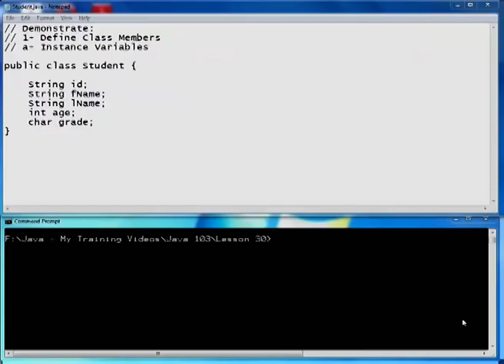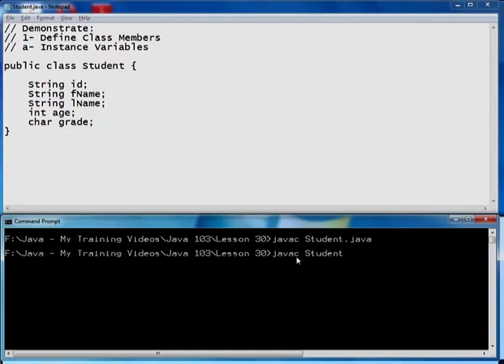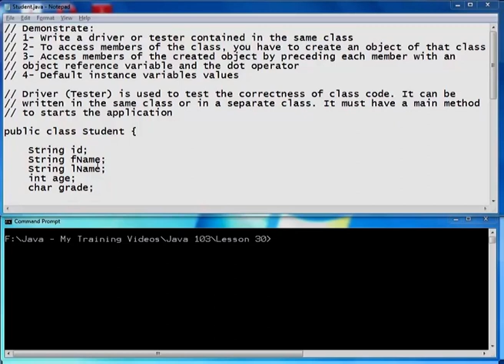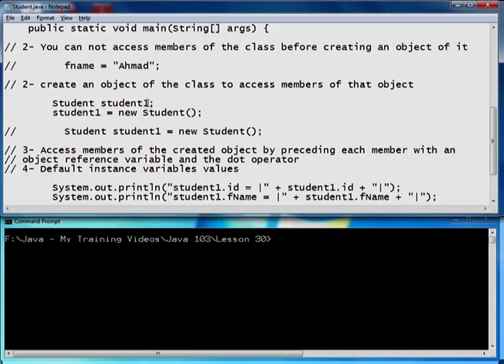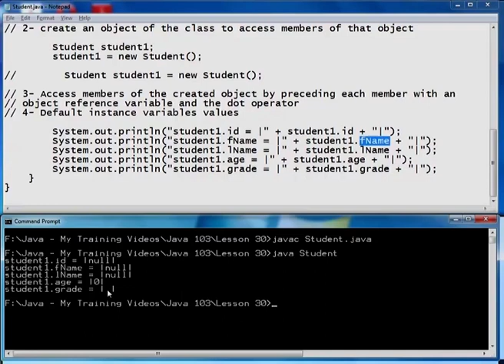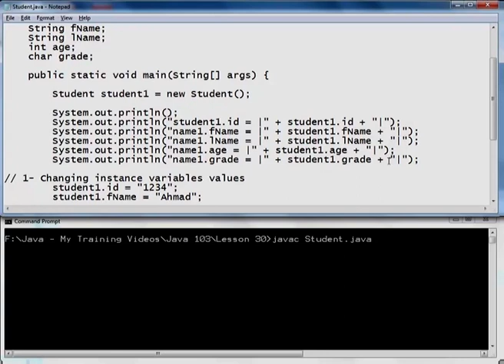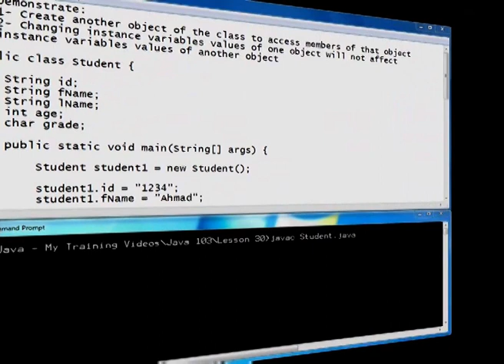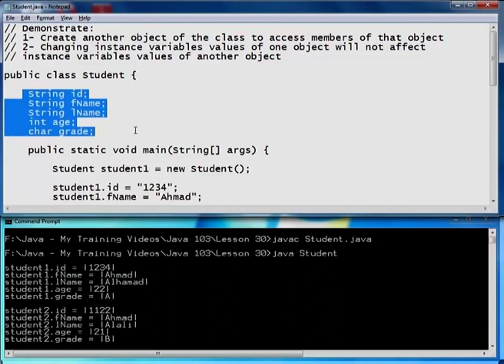Java Lesson 30 - Classes 01 - 03 Creating Objects Program